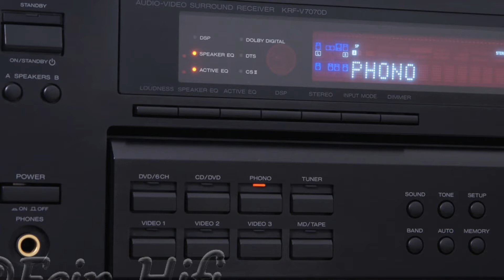Kenwood KRF-V7070D Heimkino 5.1 AV Receiver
Digital Surround Receiver mit den Tonformaten Dolby Digital, DTS usw., 5x 100 Watt Ausgangsleistung usw.